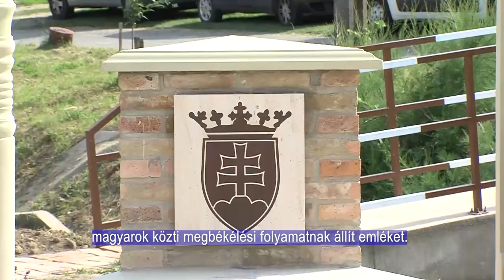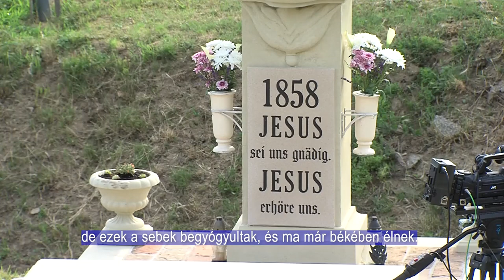Teveli emlékmű avatás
A teveli németek, székelyek és felvidéki magyarok együttélését jelképező „Megbékélés És Összetartozás” emlékművének avatásán járt stábunk. „Az itt álló szobor emlékeztessen bennünket arra, hogy történelmünk legnagyobb viharaiban egyedül az összefogás ereje volt képes megtartani bennünket.” hangzott el Potápi Árpád János nemzetpolitikáért felelős államtitkár, a térség országgyűlési képviselője beszédében…

Unser Team nahm an der Einweihung des Denkmals „Versöhnung und Zugehörigkeit“ teil, das das Zusammenleben von Teveler Deutschen, Szeklern und Ungarn aus dem Hochland symbolisiert. „Die hier stehende Statue soll uns daran erinnern, dass uns in den größten Stürmen unserer Geschichte nur die Kraft der Einheit zusammenhalten konnte.“ So klang es in der Rede von János Árpád Potápi, für nationale Politik zuständigen Staatssekretär und parlaments Vertreter der Region ...